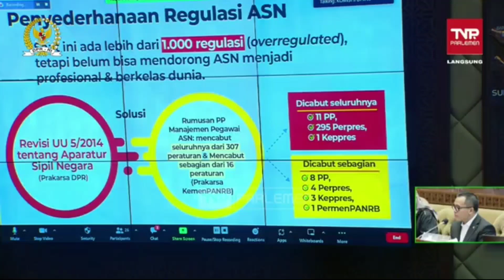Kemenpan RB Tuntaskan Revisi UU ASN dan akan mencari solusi PPPK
Sebanyak 3.043 guru honorer yang sudah dinyatakan lulus seleksi Pegawai Pemerintah dengan Perjanjian Kerja (PPPK) dibatalkan kelulusannya. Anggota Komisi II DPR RI, Agung Widyantoro menyayangkan keputusan tersebut. Ia meminta agar Kementerian PAN RB bisa segera mencari solusi atas permasalahan tersebut.
Komisi II DPR RI dan Pemerintah sepakat untuk melanjutkan pembahasan revisi undang-undang tentang Aparatur Sipil Negara (ASN). Namun, sebelum pembahasan itu, Komisi II meminta komitmen pemerintah untuk tidak melakukan pemutusan hubungan kerja (phk) para non ASN. Berdasarkan UU tentang ASN dijabarkan bahwa non ASN sudah tidak boleh ada lagi per November 2023. Menanggapi hal tersebut, Anggota Komisi II DPR RI, Agung Widyantoro meminta kepastian dari pemerintah untuk tetap menjaga mereka.